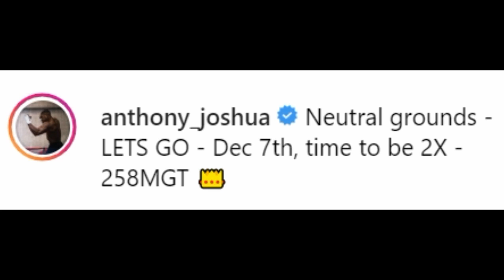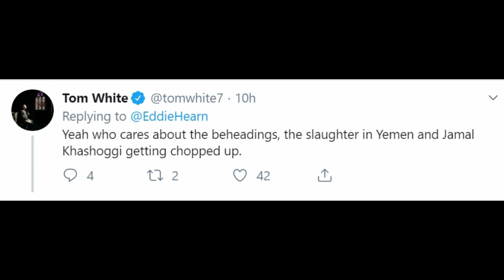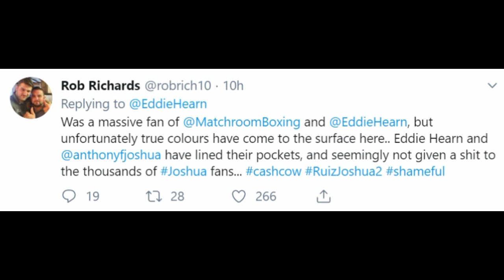ANTHONY JOSHUA OFFICIALLY ANNOUNCES JOSHUA VS RUIZ 2..& UK FANS KICK-OFF AGAINST HIM?!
Anthony Joshua Officially announces Joshua VS Ruiz 2 Rematch & fans kick off?!